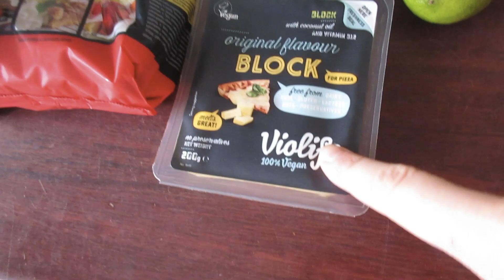Vlog 9 - diena su mumis / naminė pica / Vegan Pipiras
Rasite:
Dukrytės pusryčiai broliukui ir tėčiui,
Parduotuvė,